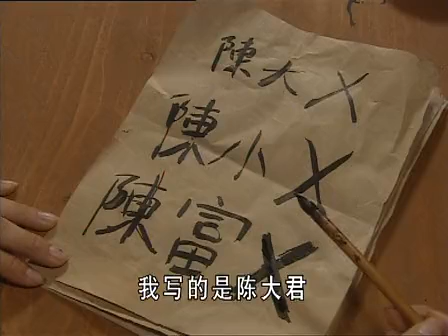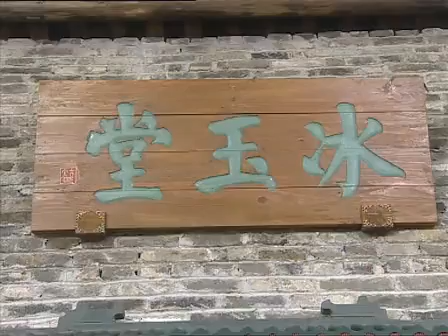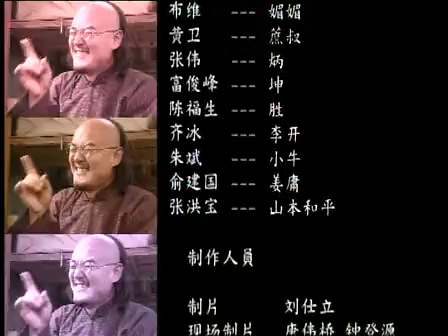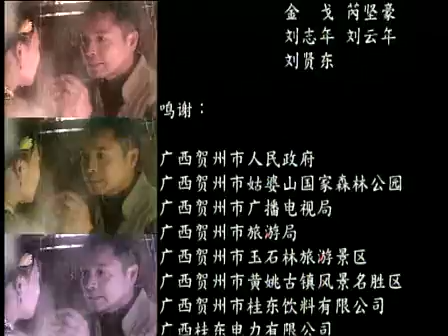【刘晓庆-HD】春蚕织梦 33 高清 HD 2017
主演：刘晓庆/郭晋安/张茜导演：刘仕裕/李文龙地区：大陆类型：剧情/偶像/言情
简介：和煦日光照射在一片翠绿之上，是看不见尽头的桑树丛。在锦绣村这片乐土上，人人生活富庶，全因享誉全国，誉满东北的“永泰祥”的丝绸，而这里的人每日精力充沛，努力工作，全因他们每天都要吃过锦绣村独一无二的“麻姑米粉”，“麻姑米粉”档由外表风韵尤存，内里刚毅坚强的麻姑一手一脚打理，“永泰祥”上下的人一天不吃过麻姑米粉就像没有气力工作一样，但偏偏“永泰祥”的老板陈鉴却是被麻姑谢绝的唯一一人，全因二人有过一段往事，二十年前麻姑在陈家当丫嬛时与当家陈鉴恋上，二人到谈婚论嫁的地步，却被大奶奶阻挠，设计诬捏麻姑与花王有染，而陈鉴竟不相信麻姑，将麻姑赶出陈家，麻姑伤心欲绝，加入冰玉堂，冰玉堂是数十位终生不嫁的女人聚居的地方，麻姑更自立门户开了米粉档，二十年来对陈鉴由爱变恨，但偏偏却跟陈鉴的养子陈富贵非常投契，二人情如母子。麻姑虽身为冰玉堂的人，却仍坚信世上有真爱，故此，当众人不屑富贵、冰玉堂的起凤发生恋情，麻姑暗地认同。 　　麻姑对待外来孩子特别亲切关怀，为的亦是打听亲子下落，故对误闯锦绣村的桑枝加以照料，着其投靠冰玉堂。麻姑等待儿子的同时，更亲眼见证桑枝、富家公子家宝的一段贫富悬殊的苦恋，与改邪归正的小老千亨利化敌为友，后互生情愫的过程。